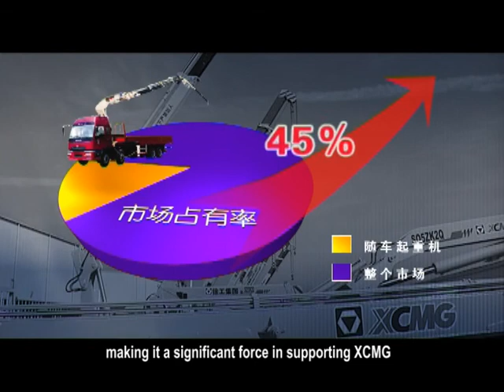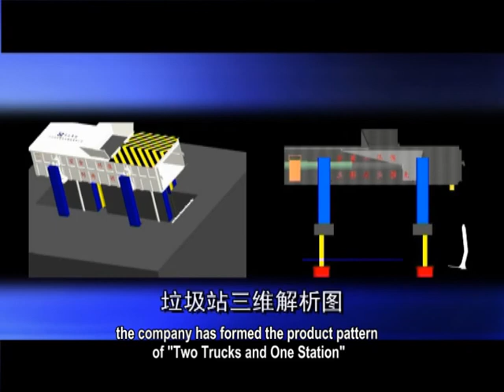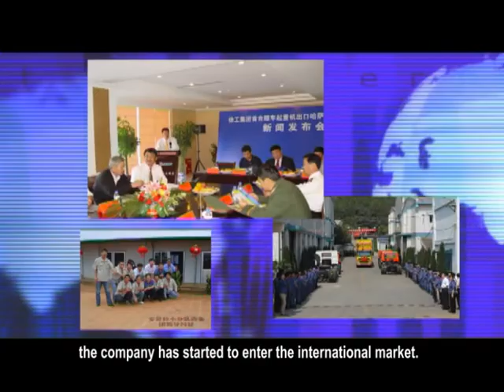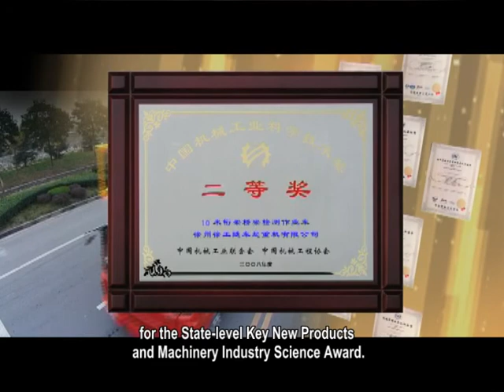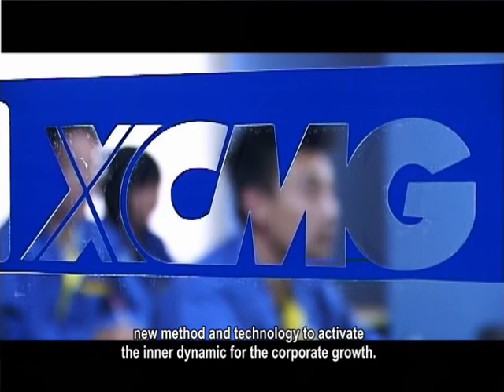XCMG Xuzhou Truck Mounted Crane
XCMG Xuzhou truck-mounted Crane Co., Ltd is the share-controlled holding branch of XCMG. It is specialized in developing and manufacturing such major series as loader cranes, bridge inspection truck, environment sanitation vehicles, aerial work platform vehicles and tow truck, etc. It is the leader manufacturer of loader crane and bridge inspection truck in china, the satisfactory variety product series and the widely tonnage cover make it occupies more than 50% of the market share.